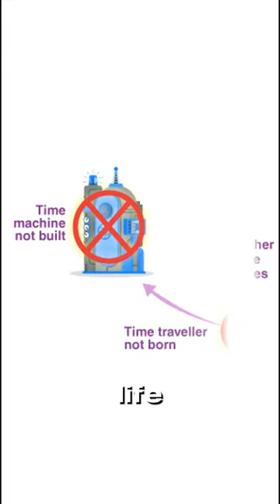Can we go past?